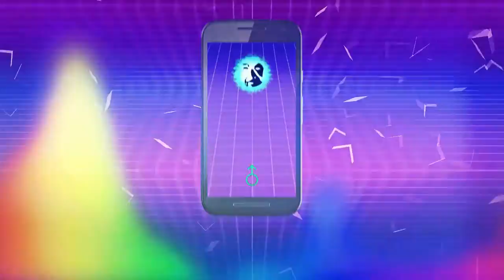Darkholmaku Death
Color testing and stuff.